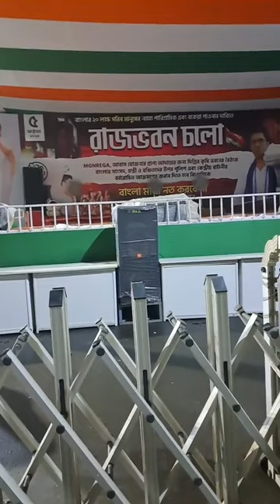ধর্না মঞ্চে অভিষেকের পাশে রয়েছে ম‌ইদুল ও পার্শ্ব শিক্ষকরা,,